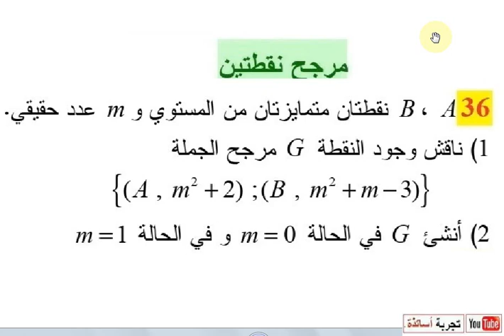المُرَجِّحْ في المستوي ثانية ثانوي علوم تجريبية حل التمرين 36 صفحة 195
المُرَجِّحْ_في_المستوي
2 ثانوي علوم تجريبية رياضيات
رياضيات 2 ثانوي علوم تجريبية الفصل 2
الإحتمالات| ثانية ثانوي | 2022 | من الصفر
درس الاحتمالات للسنة الثانية ثانوي لجميع الشعب
الاحتمالات الدرس الأول " لغة الإحتمالات " ثانية ثانوي
الاحتمالات (التحضير للفروض و الاختبارات) من اختبار ، السنة 2 ثانوي ( علوم ـ تقني -رياضيات )
حلول تمارين الكتاب المدرسي رياضيات 2 ثانوي علوم تجريبية